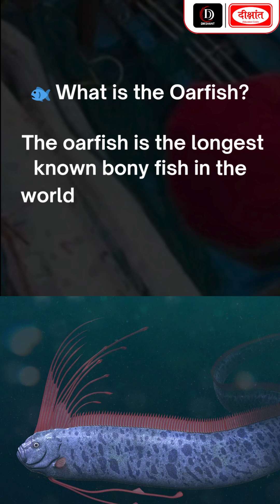Doomsday Fish Spotted in Tamil Nadu? | Oarfish Explained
A rare deep-sea creature known as the oarfish, often dubbed the “Doomsday Fish,” was recently spotted in Tamil Nadu, sparking widespread interest and speculation. The oarfish, the world’s longest known bony fish, can grow up to 11 metres and typically lives around 1,000 metres below the ocean's surface. Its sudden appearance near shores has long been linked in Japanese folklore to impending earthquakes or tsunamis, believed to be due to the fish's sensitivity to underwater tectonic activity. Though sightings in India, Australia, and the U.S. have stirred fear and fascination, scientists stress there’s no conclusive evidence connecting oarfish behavior to seismic events. Nonetheless, the blend of myth and science keeps public curiosity alive, reminding us how little we still know about the mysteries of the deep sea.

1. Sociology Optional New Batch Starts From:  𝟏𝟕 𝐉𝐮𝐧𝐞 𝟐𝟎𝟐𝟓 @ 𝟗:𝟎𝟎 𝐀𝐌

2. General Studies English Medium New Batch Starts From: 𝟎𝟖 𝐉𝐮𝐥𝐲  𝟐𝟎𝟐𝟓 𝐚𝐭 𝟓:𝟑𝟎 𝐏𝐌